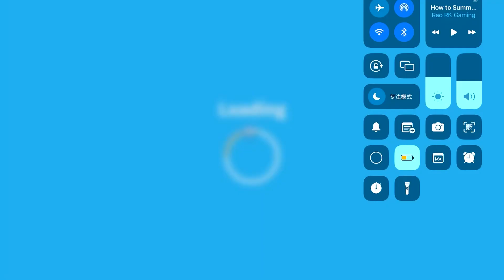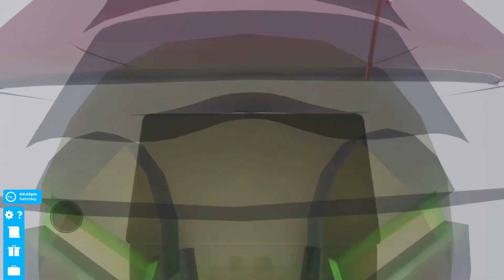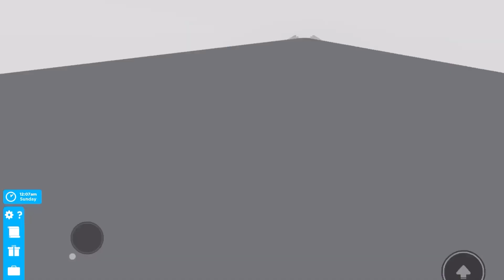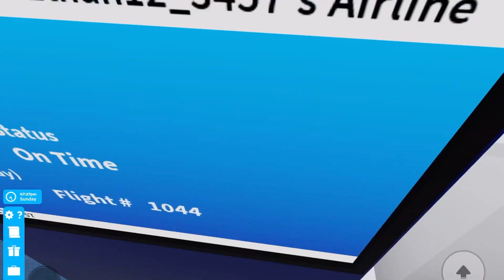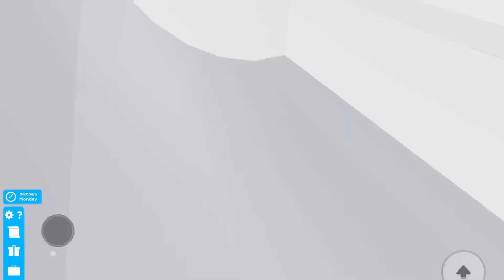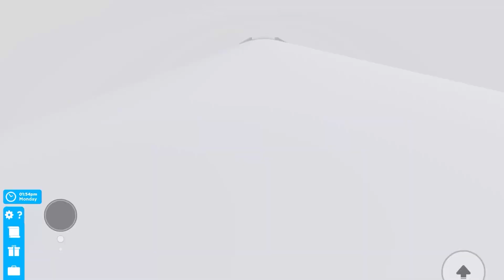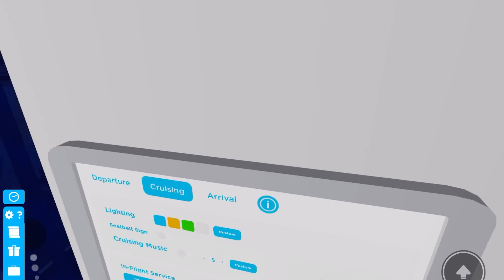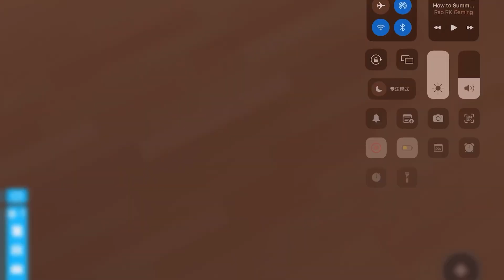Cabin crew simulator 。。。— — — 。。。 episode IDK again